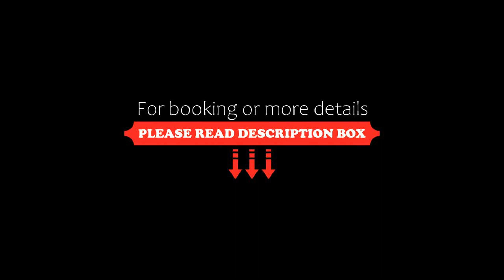Three Horseshoes Country Inn, Barry, United Kingdom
About Property:
In the rolling green countryside of Moulton just 5 minutes’ drive from Cardiff, The 3 Horseshoes Inn offers accommodation, a restaurant, and a children’s play park. With free Wi-Fi throughout, the Inn serves local produce on a varied and international menu.
Each bedroom has an en suite bathroom and complimentary toiletries. Twinings teas and a flat-screen TV are included, and all rooms have a warm décor w...
Property Type: Hotel
Address: Three Horseshoes ,Moulton , Barry, CF62 3AB, United Kingdom
Searching For
1. Three Horseshoes Country Inn - Barry - United Kingdom
2. Three Horseshoes Country Inn - Barry - United Kingdom Address
3. Three Horseshoes Country Inn - Barry - United Kingdom Rooms
4. Three Horseshoes Country Inn - Barry - United Kingdom Amenities
5. Three Horseshoes Country Inn - Barry - United Kingdom Offers and Deals
Audio Credit:
Track Title: Subway Dreams
Artist: Dan Henig